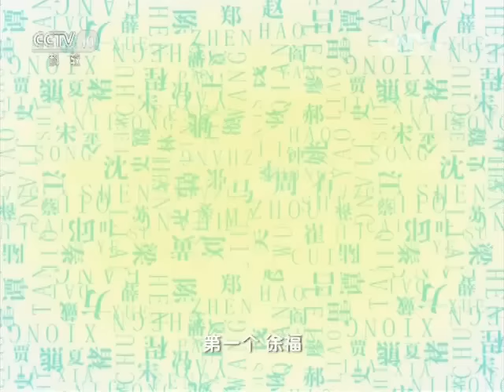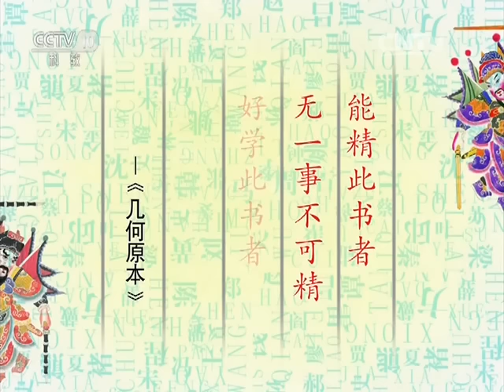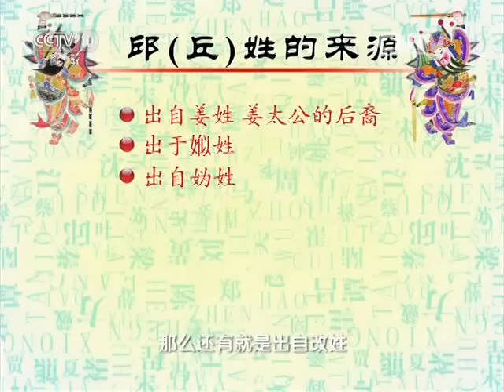百家姓（第三部） 2 徐邱 【百家讲坛 20160120】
本期节目主要内容： 徐姓大，它的姓氏来源比较庞杂，徐姓的来源：源于嬴姓、源于子姓、改姓、源于各种各样的兄弟民族。徐福为秦始皇采集长生不老药，一去不复返，相传他留在了日本。徐光启毕生致力于数学、天文、历法、水利等方面的研究。邱姓的来源：出自姜姓，姜太公的后裔；出自娰姓；出自妫姓。